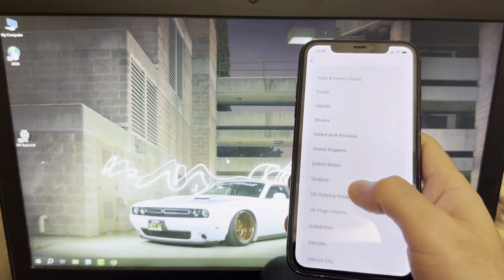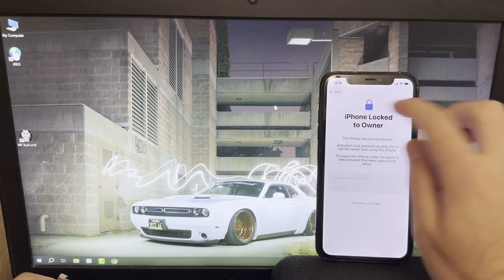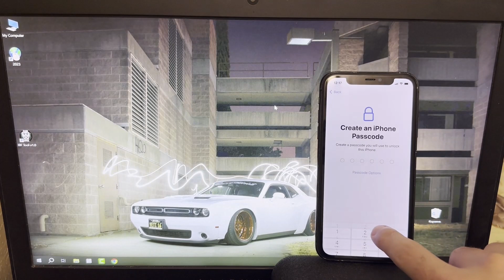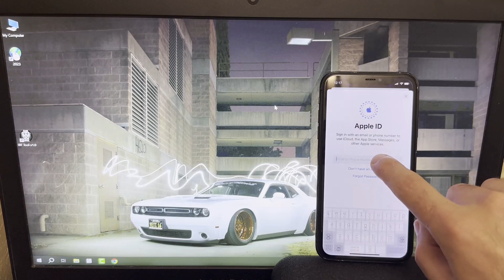How to Unlock iCloud Activation Locked To Owner iPhone 11 Pro 12 13 14 15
Hello YouTube. Here is a New Solution for Locked iPhones, iPads, Apple Watches and MacBooks. If your device is on the Hello Screen and while trying to Activate it you stuck on the iPhone Locked To Owner or iPad Locked To Owner or Apple Watch Locked To Owner or MacBook Locked To Owner or any other problems, then we can help you!

• Unlock Sim Lock on any iPhone and iPad (using the Jailbreak function in our Tool),

• Unlock Passcode on any iPhone and iPad (using the Jailbreak function in our Tool).

In this video we demonstrate How to Remove iCloud Activation Lock (Locked To Owner) from an iPhone 11 Pro on the NEW iOS 17.0.2 permanently and make it's all functions fully working again using the IBF Tool v1.0. But you can use this Tool to Unlock all iDevices listed here:

* Any iOS - 7.x, 8.x, 9.x, 10.x, 11.x, 12.x, 13.x, 14.x, 15.x, 16.x, 17.x ✅

* Any Apple Watch ✅

* Any MacBook ✅

* Any Lock mode is supported - Clean, Erased / Lost, Stolen / Blacklisted ✅

* Supported Operating Systems(OS): Windows / Mac / Linux ✅

Any iPhone 6,7,8,X,11,12,13,14,15 iCloud Lock Unlock Locked to Owner Disabled Apple ID

[iOS 17.0.2] Complete Permanent Removing iCloud Activation Lock for Any iPhone Locked To Owner

Bypass iCloud Activation Lock iOS 16.6: iPhone/iPad Locked to Owner Bypass 2023

Wipeout/Unlock /Erase/Remove Completely iPhoneXS,11,12,13ProMax Was Locked To Owner [No-Jailbreak]

Is iCloud Lock Removal Possible? Exploring Solutions

iPhone Locked To Owner How To Unlock With Support All iOS Without Apple iD Without Computer Works